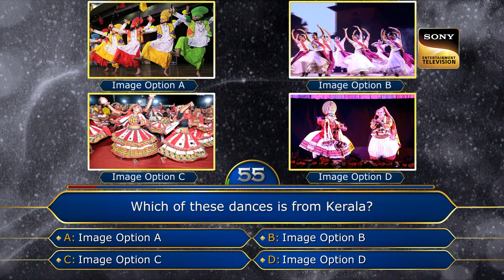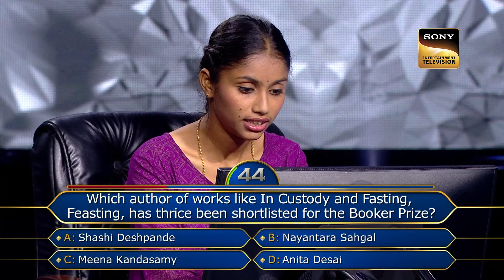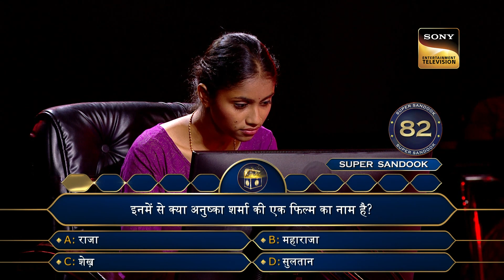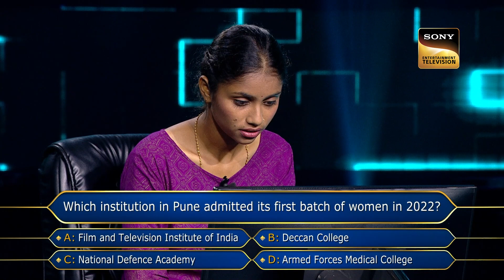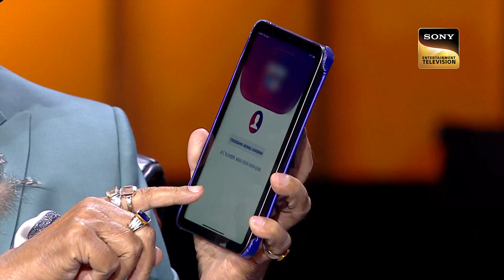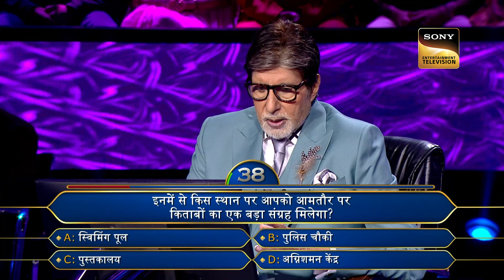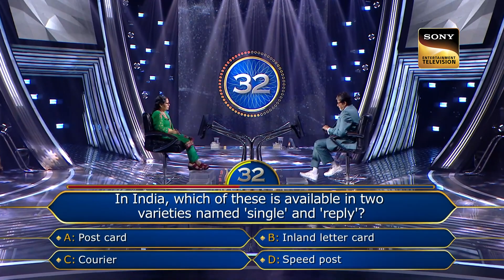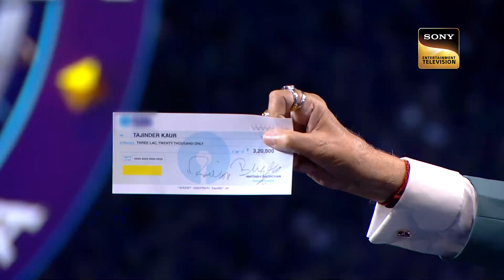शिक्षा और प्यार | Kaun Banega Crorepati Season 15 - Ep 33 | Full Episode | 27 September 2023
Episode 33: शिक्षा और प्यार
Rollover contestant Chudasama Vaishali Kanjibhai continues her journey on the hot seat followed by Tajinder Kaur from Kanpur, Uttar Pradesh. How far will these women go?

Show Name: Kaun Banega Crorepati Season 15
Host: Amitabh Bachchan
Episode: 33
Producer: Studio NEXT

About Kaun Banega Crorepati Season 15:
India's longest-running knowledge-based show is back with Season 15. Amitabh Bachchan, the legend himself, hosts 'Kaun Banega Crorepati', where India's sharpest minds strive to claim the INR 7 crore fortune by cracking questions and showcasing their brilliance. Tune in, tackle questions with the KBC Play Along – and you too can stand a chance to win the dazzling jackpot!